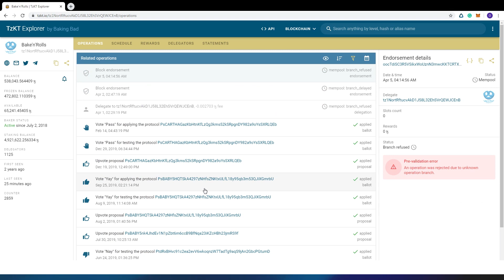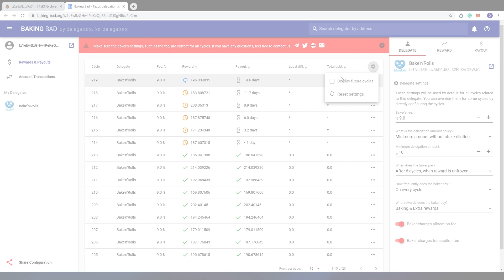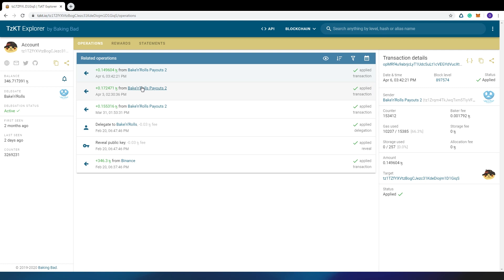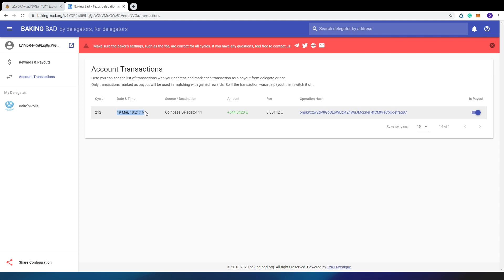Tezos Staking: Delegation Tezos for Beginners and How Tezos staking works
"How to receive Tezos staking rewards?" In Tezos community there are many questions like: “I recently delegated and still haven't received any rewards". In this video we'll  explain how the delegation process goes and when you can get your rewards.
0:00 Intro
0:26 What is "staking"
0:53 what are "cycles" and what is their purpose
1:15 The process of the delegation
1:41 Delegation status
2:10 Distribution of the rewards from the baker to delegate
2:51 Rewards after the funds withdrawing or re-delegation
3:11 Conclusion